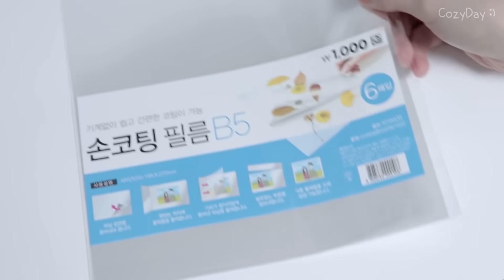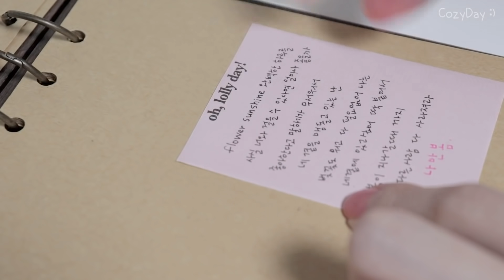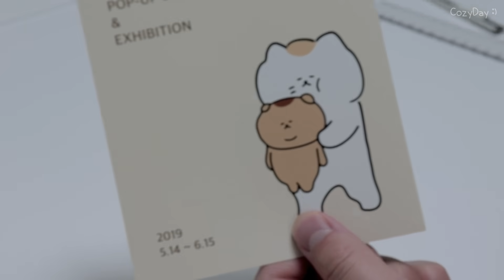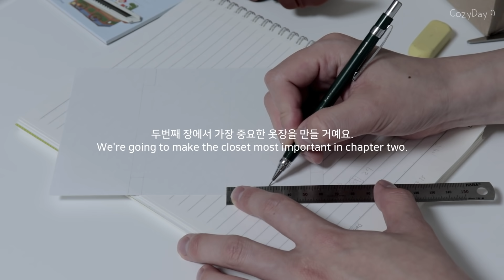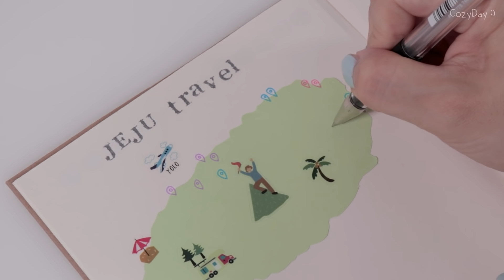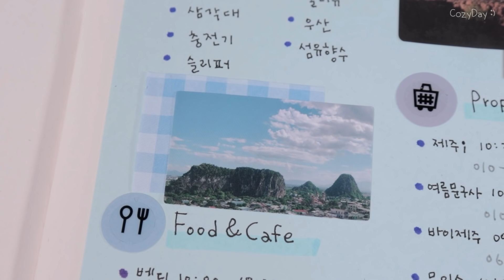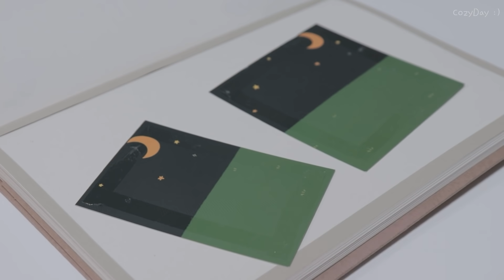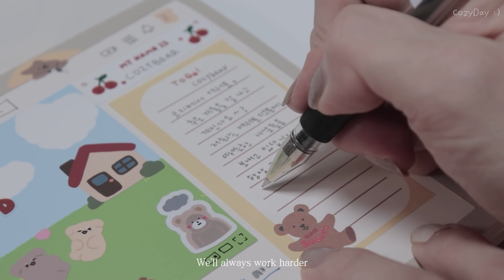Eng) 이렇게 신박한 다꾸 본 적 있나요? | 다이어리 꾸미기 모음💬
취미 모음집에 이어서 이번엔 다꾸 모음집을 가져왔어요🧸✨
옛날 만들어 둔 영상들을 모으다 보니, 음악 저작권 문제가 생긴 영상들이 많더라구요..😥 그래서 영상의 소리를 없애고 귀여운 음악들을 깔아놓았으니, 음악과 함께 즐겁게 시청해주세요🎶

〰 Camera_Canon EOS 850D / DJI Pocket2 / iPhone 11